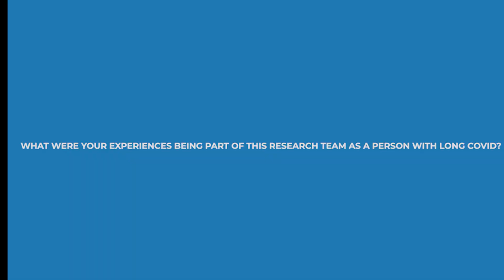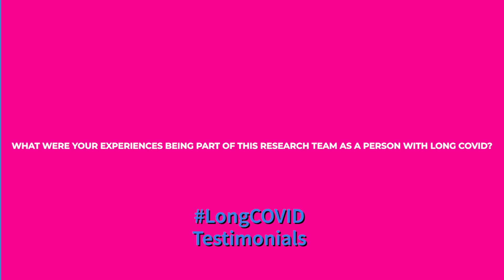World Physiotherapy Congress 2023 - ePoster Abstract Video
This video is a brief summary of our research study titled "Conceptualising the Episodic Nature of Disability among Adults Living With Long COVID: A Qualitative Study".  This video also includes testimonials from research team members living with Long COVID, on their experience of being part of this team.